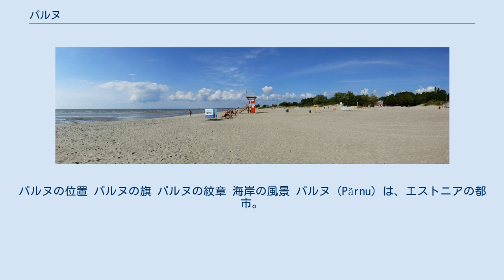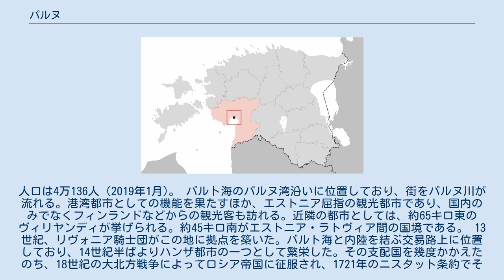パルヌ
パルヌの位置 パルヌの旗 パルヌの紋章 海岸の風景 パルヌ（Pärnu）は、エストニアの都市。
バルト海のパルヌ湾沿いにある都市であり、エストニア屈指のリゾート地としても知られる。
ピャルヌ，ペルヌとも表記される。
人口は4万136人（2019年1月)。 バルト海のパルヌ湾沿いに位置しており、街をパルヌ川が流れる。港湾都市としての機能を果たすほか、エストニア屈指の観光都市であり、国内のみでなくフィンランドなどからの観光客も訪れる。近隣の都市としては、約65キロ東のヴィリヤンディが挙げられる。約45キロ南がエストニア・ラトヴィア間の国境である。 13世紀、リヴォニア騎士団がこの地に拠点を築いた。バルト海と内陸を結ぶ交易路上に位置しており、14世紀半ばよりハンザ都市の一つとして繁栄した。その支配国を幾度かかえたのち、18世紀の大北方戦争によってロシア帝国に征服され、1721年のニスタット条約でその領有が確認された。19世紀前半より、パルヌはリゾート地としての開発が進められた。第一次世界大戦後にエストニアの一部として独立を果たしたが、第二次世界大戦中にソ連によって併合された。東欧革命の過程でエストニアが再独立を果たし、パルヌも再びエストニア領となった。